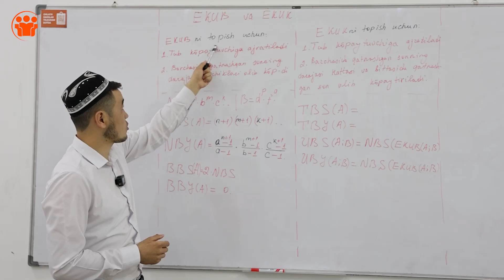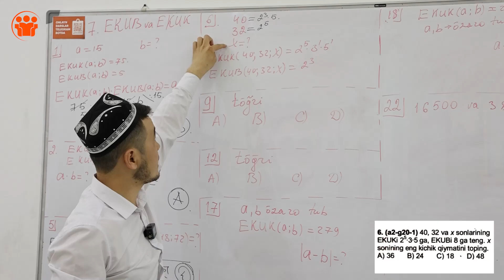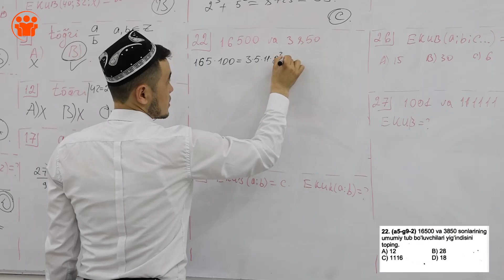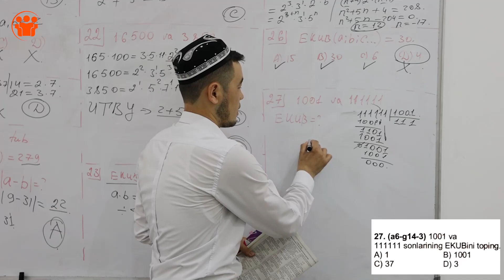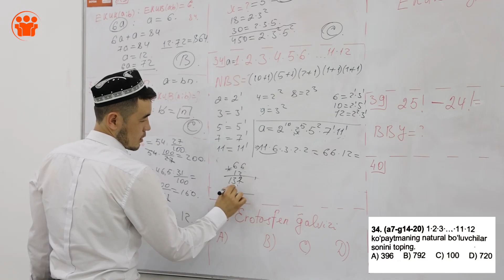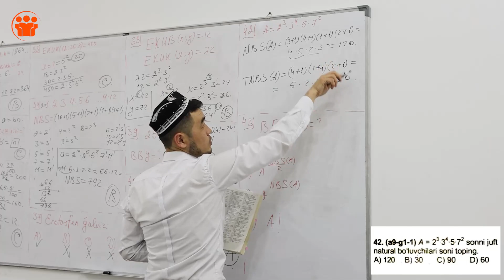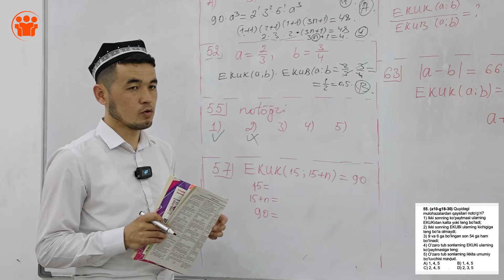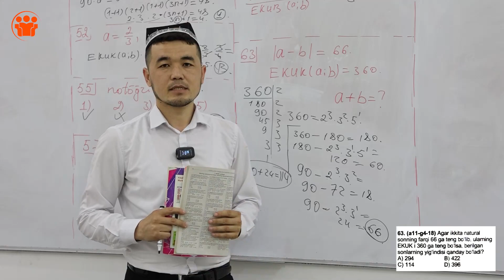9 - dars | EKUB va EKUK | Variant yechish